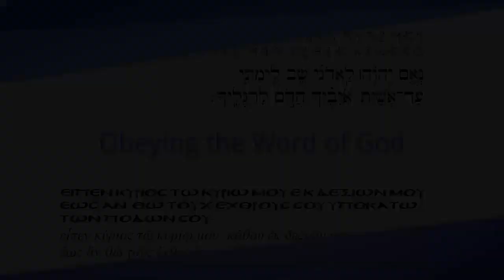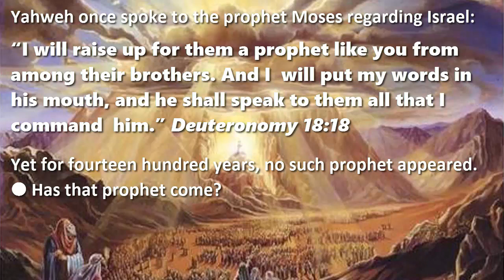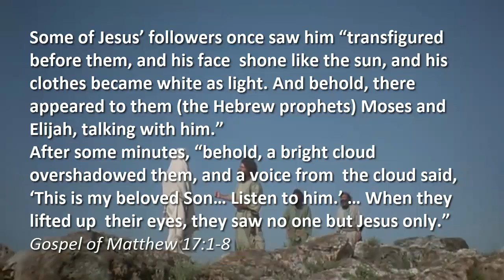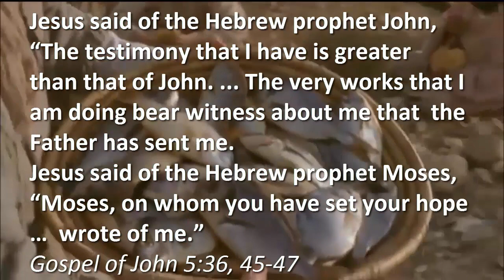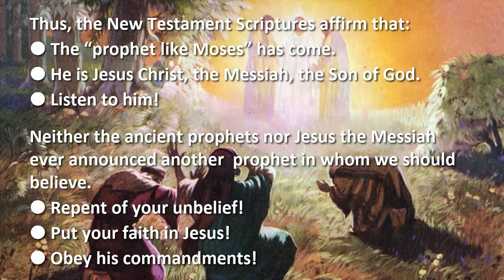Who Is the Prophet Like Moses?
In the 15th century B.C.E., the Hebrew Prophet Moses proved, in several ways, that he was a real prophet:
● Yahweh the LORD gave to Moses authority to perform miracles, such as providing water in a wilderness and bread that came down from heaven.
● While Moses was alive, Yahweh would speak with him, as one man speaks with another.
● Moses wrote the divinely-revealed, five books called the Holy Torah or Pentateuch.

Yahweh once spoke to the prophet Moses regarding Israel:
“I will raise up for them a prophet like you from among their brothers. And I will put my words in his mouth, and he shall speak to them all that I command him.”
Yet for fourteen hundred years, no such prophet appeared.
● Has that prophet come?
● If so, who is he?
● How can we know?
Torah, Deuteronomy 18:18

In the first century C.E., when a Hebrew baptizer, the Prophet John came, he confessed to the Jews:
“I am not the Christ.” They asked him, “What then? … Are you the Prophet?” And he answered, “No.”

The prophet John said of Jesus, “I baptize you with water for repentance, but he who is coming after me is mightier than I, whose sandals I am not worthy to carry. He will baptize you with the Holy Spirit.”
When John baptized Jesus, “he came up out of the water, immediately he saw the heavens being torn open and the Spirit descending on him like a dove, and a voice came from heaven, ‘You are my beloved Son; with you I am well pleased.’”
Matthew 3:11

Some of Jesus’ followers once saw him “transfigured before them, and his face shone like the sun, and his clothes became white as light. And behold, there appeared to them (the Hebrew prophets) Moses and Elijah, talking with him.”
After some minutes, “behold, a bright cloud overshadowed them, and a voice from the cloud said, ‘This is my beloved Son… Listen to him.’ … When they lifted up their eyes, they saw no one but Jesus only.”
Gospel of Matthew 17:1-8

Jesus said of the Hebrew prophet John, “The testimony that I have is greater than that of John. ... The very works that I am doing bear witness about me that the Father has sent me.
Jesus said of the Hebrew prophet Moses, “Moses, on whom you have set your hope … wrote of me.”
Gospel of John 5:36, 45-47

After multiplying bread for a crowd, Jesus said of himself, “I am the bread of life; whoever comes to me shall not hunger, and whoever believes in me shall never thirst. … This is the will of my Father, that everyone who looks on the Son and believes in him should have eternal life, and I will raise him up on the last day."

After Jesus ascended into heaven, his apostle Peter cited Deuteronomy 18:18 when he proclaimed:
“Repent … that he may send the Christ appointed for you, Jesus.”
“Moses said, ‘The Lord God will raise up for you a prophet like me from your brothers. You shall listen to him in whatever he tells you.’ …
“God, having raised up his servant, sent him to you first, to bless you by turning every one of you from your wickedness.”
Acts 3:19–26

Thus, the New Testament Scriptures affirm that:
● The “prophet like Moses” has come.
● He is Jesus Christ, the Messiah, the Son of God.
Listen to him!
Neither the ancient prophets nor Jesus the Messiah ever announced another prophet in whom we should believe.
● Repent of your unbelief!
● Put your faith in Jesus!
● Obey his commandments!